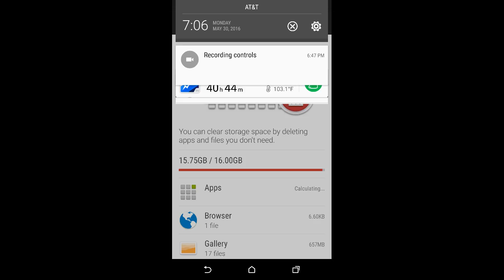Gta San Andreas